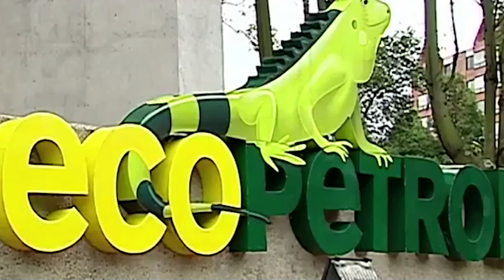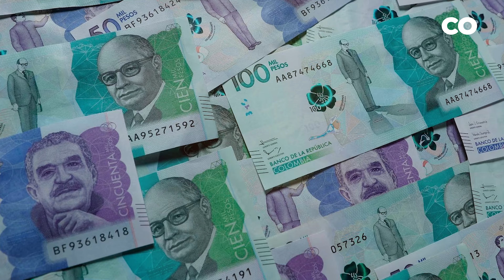Así Se Hizo El MILLONARIO ROBO a ECOPETROL Del Que Habla El Presidente Gustavo Petro En Colombia